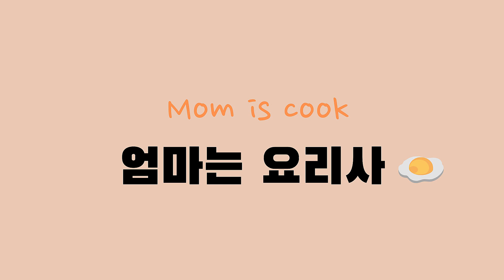[SUB] 쪽파무침ㅣ밥 반찬 레시피ㅣ간단하게ㅣ맛있게ㅣ엄마는 요리사ㅣSeasoned chivesㅣ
엄마가 오늘 해줄 요리는 맛있는 쪽파무침!

1080p로 시청해주세요^^

재료
- 쪽파100g(20대정도)

양념
- 고추장1티스푼 + 고춧가루1티스푼 + 참기름1티스푼 + 설탕1티스푼 + 매실액1티스푼 + 간장1티스푼

만들기
1. 끓는 물에 소금1티스푼 넣고 쪽파를 20초 데처준다.
2. 잘 데친 쪽파를 찬물샤워 해주고 물기를 꽉 짜지말고 살짝만 짜준다.
2. 쪽파를 먹기 좋은 크기로 썰어준다.
3. 믹싱볼에 쪽파 넣고 양념 넣고 조물조물 무쳐준다.
4. 통깨로 마무리.
5. 쪽파무침 완성.